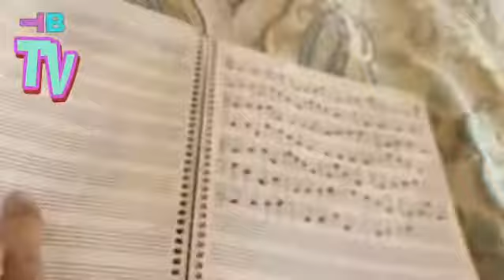Omniscient/Omnipotent/Omnipresent/Targeted Individual/Gangstalking PT4525 Extrasensory/Chosen Ones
OMNISCIENT, OMNIPOTENT, OMNIPRESENT; SCIENCE; IDEALISM, MATERIALISM, DUALISM, MONISM, NON-DUALITY, SOLIPSISM, TARGETED INDIVIDUALS, GANG-STALKING, CHOSEN ONES; CROSSDISCIPLINARY, MULTIDISCIPLINARY, TRANSDISCIPLINARY, INTERDISCIPLINARY ANALYSIS ~  PART 4525 (IVDXXV) MUSIC THEORY AND EXTRASENSORY PERCEPTION (ESP)
🐈‍⬛TRANSCENDENTAL AMBASSADOR! 🐈‍⬛